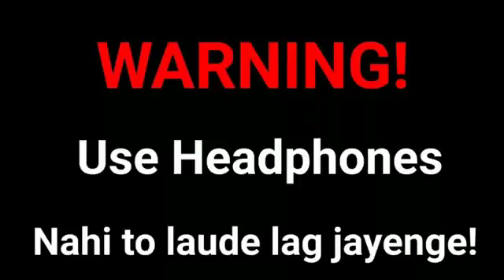Arnab Goswami :- Mujhe Drugs Do Riya chakravarthi Wala😂😂